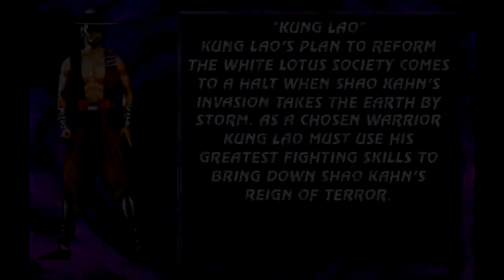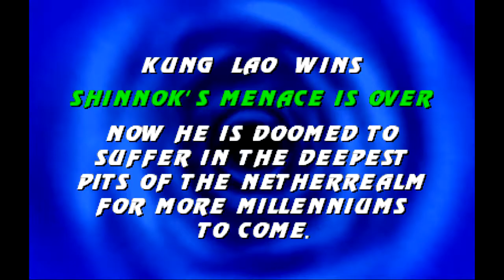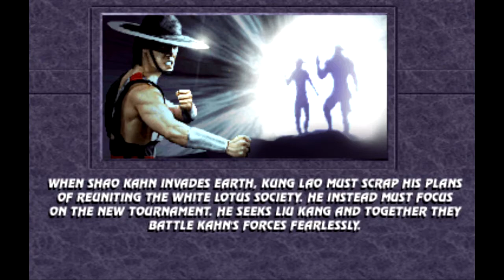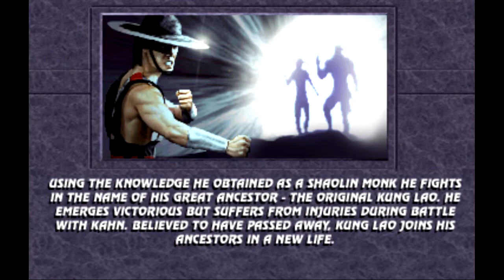MKP4.1_S2.9_Ultimate_Update by gui santos kung lao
HOUSE OF GAMES AND STREAMERS